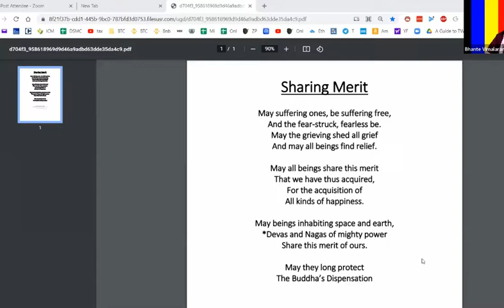Zoom Talk MN 48 Kosambiya Sutta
Zoom Recorded: Feb 28, 2021
Where: DSMC Zoom

Kosambiya Sutta
The Buddha chastises the monks for getting in arguments.